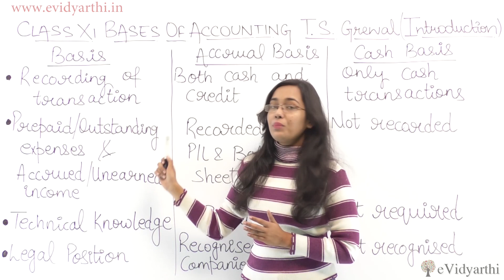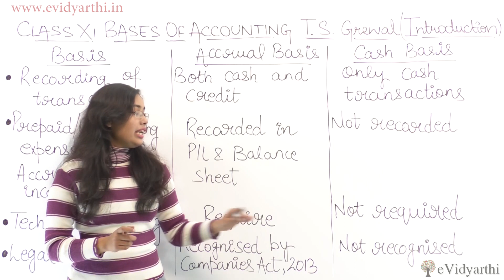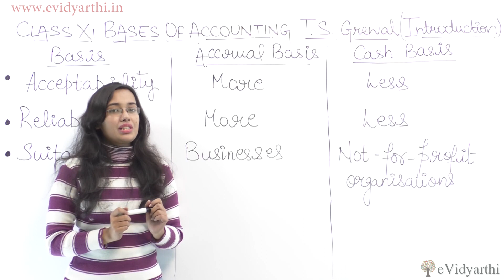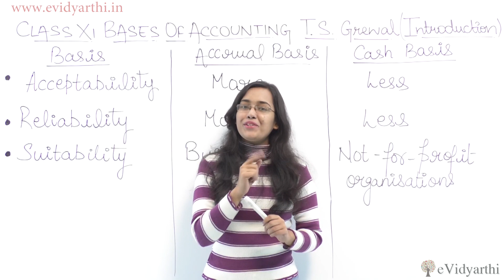Cash & Accrual Basis of Accounting - Introduction - Bases Of Accounting (Class 11th)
In this video, i will teach you about accrual basis of accounting in Accounting. Learn the easy way to solve the questions.